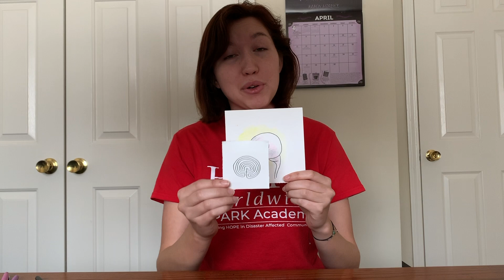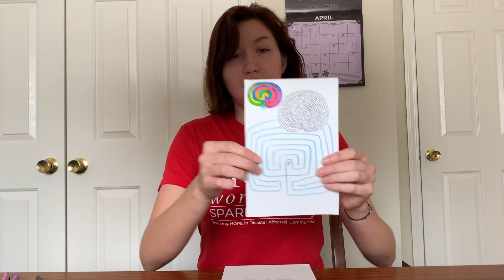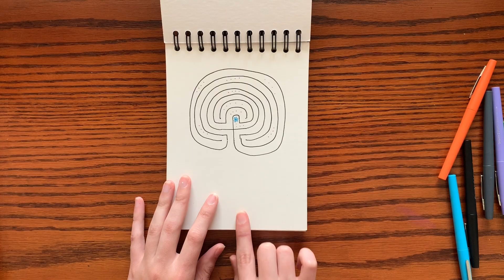Finger Labyrinth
Let's all follow along at home as Teacher Hannah shows us how to make and follow a finger labyrinth! This is a great way to process your feelings.